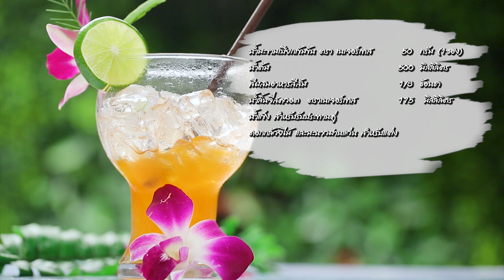โดย "อ.ยิ่งศักดิ์"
ผลิตภัณฑ์ : น้ำมะขามเปียกเข้มข้น ตราเนเจอร์เทส : Nature Taste Tamarind Concentrate

น้ำลิ้นจี่สควอช ตราเนเจอร์เทส : Nature Taste Lychee Squash
สิ่งที่ต้องเตรียมสำหรับ (พันช์มะขามลิ้นจี่)

น้ำต้ม 500 มิลลิลิตร
น้ำลิ้นจี่สควอช ตราเนเจอร์เทส 175 มิลลิลิตร
น้ำแข็ง สำหรับรับประทานคู่
ดอกกล้วยไม้ ช่อมะขามอ่อน และ มะนาวฝานแว่น สำหรับแต่ง

วิธีทำ (พันช์มะขามลิ้นจี่)

ผสม น้ำมะขามเปียกเข้มข้น ตราเนเจอร์เทส กับน้ำต้ม และ สีผสมอาหารสีส้ม เข้ากันนำเข้าแช่เย็น เตรียมไว้
วิธีเสิร์ฟ
ใส่ น้ำลิ้นจี่สควอช ตราเนเจอร์เทส ลงแก้วสำหรับเสิร์ฟ ตามด้วยนำแข็ง เติมส่วนผสมน้ำมะขามที่แช่เย็นเตรียมไว้ ตกแต่งด้วยดอกกล้วยไม้ มะนาวฝานแว่น ช่อมะขามอ่อน พร้อมดื่มทันที

Line @yingsakfood